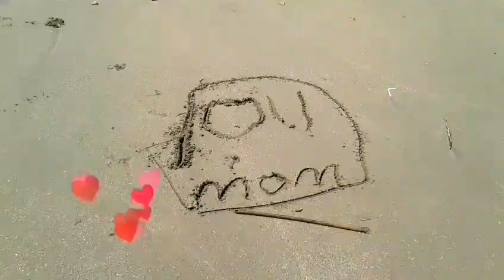Vlog #013 - Swimming & Candle light Dinner (ANYER Trip day 2)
A day at swimming pool area..